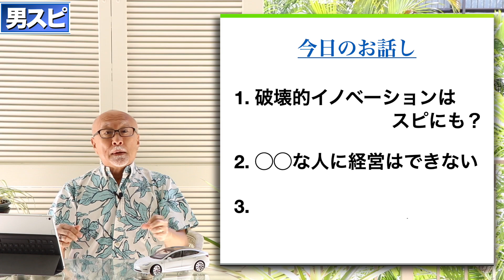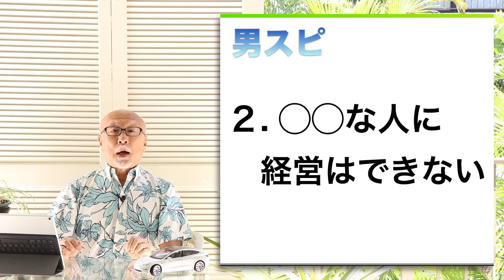【男スピ】2020年、1年後のあなたを決めるイノベーション！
【男スピ】withコロナ、1年後のあなたを決定する、このイノベーションに乗れるか！

全てが激変する、カオスのように見える今の世界。

しかし、実はその全てのベースに、予め設定された流れと方向性があることに気付けるだろうか？

今回、バート・チグサがここまで言うのか？！と驚く方もいるだろう。

もちろん、あなたは「やっぱり、そうだったのか！」と納得するかも知れないし。

実感するのは、もう数ヶ月後のことかも知れない。しかし、その時は必ず来る。

それは、今まで相反するように見えていた２つの流れが、１つに融合し新しい世界を創る。

これを「破壊的イノベーション」と言わずして何を言うのか？

あなたは、その波に間に合うのか？？

【男スピ】No. 1 【スピリチュアルは超最新テクノロジーだった！ - パート１】

さあ、今回も

ハワイ在住で、スピリチュアルマスターの旦那歴25年、そして国際ビジネス戦略イノベーションコンサルタントのバート・チグサがお届けする、男の男による男の為のスピリチュアルチャンネル「男スピ」その第1７弾！

そのような視点で、まさに男達のために、ハワイ在住の戦略イノベーション・コンサルタントのバート・チグサが、このスピリチュアルとビジネスの世界をリンクさせるインターフェース、そしてナビゲーターとして登場！

（大丈夫、全部日本語なのでご安心を）

バート・チグサとは誰か？

戦略コンサルティング会社 NewGame Solutions Inc.のCXOであり、プリンシパルコンサルタントであり、また近著に「破壊的思考力 PRO - 破壊的イノベーションを生む思考方」で米国アマゾン Kindle ストアのカテゴリーベストセラーで No. 1 にランキングされたバシバシのビジネスエキスパート。

しかし、この近著をしても、バート・チグサ曰く「これは思考力の為の本、これだけでは片手落ちだ。」と、この「男スピ」で堂々のYouTuberデビュー！

バート氏本人はスピリチュアルマスターではないが、彼の奥様がスピリチュアルマスターで、その夫を25年間以上の経験を持つ、「遅咲きスピ・エキスパート」である。
バート氏自身、女性達が熱を帯びて話すその「女子スピ語」がなんとなく解らず、長年苦労したという自己体験があり、世の男達にまたあの長時間を無駄にさせることが許せなくなり、今回の「男スピ」となった。

まして、今は26,000年に一度のスピリチュアル大変革の時を迎えており、スピの世界もその進化のスピードがどんどん加速している。宇宙規模で起こる大変革はもう目の前に来ている。

「もう時間が無い！」

バート・チグサは叫ぶ。

しかし、
「でも、僕はそういうの信じない方だから。」
「目に見えないものは信じないことにしてる。」
「なんだか怪しそうで、近づかないことにしていた。」
そういう男達が非常に、非常にまだ多い。

バートは言う。

「それは、あまりにももったいない！」

「ちゃんと男なりに、男的な解釈で理解できたら、絶対に成功には必要な重大要素。今まで何千年の間、世界を変えてきた、歴史を作ってきた、そしてイノベーションを起こしてきた男達はすべてこのパワーに助けられてきた。今、全ての男たちがこれを使わない理由は何も無い！」と。

さて、今回はその第17回目。

次回は、さらに大インパクトの話題になりますよ！
お楽しみに！

「全ての男達に男スピを！」

アロハ！